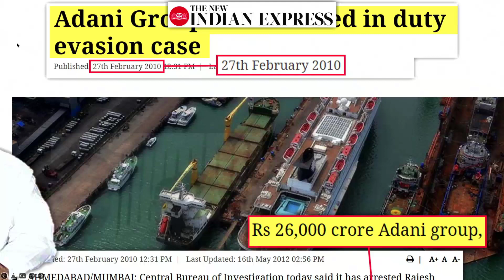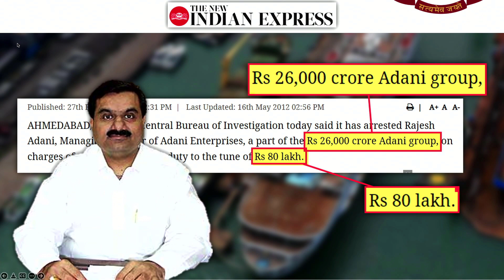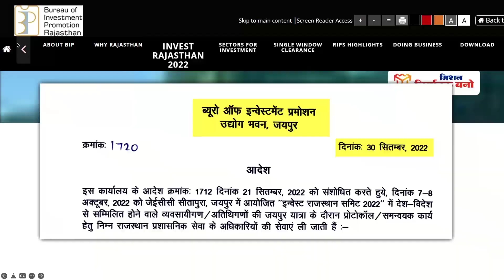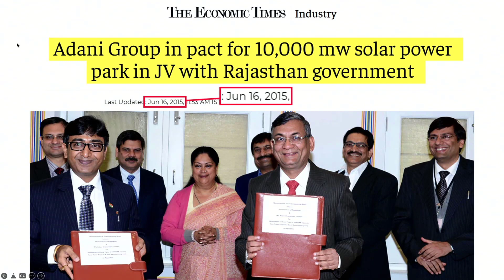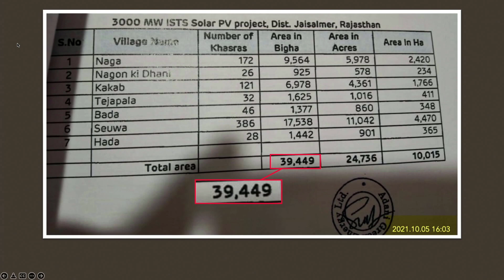60,000 Crore Investment Was a Lie. Investors Unhappy with Allegations. Adani makes no New Investment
Adani was arrested in 2002 and his brother in 2010. Industrialists were on target of UPA who constantly raised allegations. Investors are unhappy and not willing to invest anymore at places where congress is in power.
Proofs emerges where investment worth 60,000 crore by adani in 2015 are marketed as investment in 2022 to just to polish image.
Adani makes no new investment in rajasthan, he is presently busy in completing his previous projects which are about to complete in 2024.